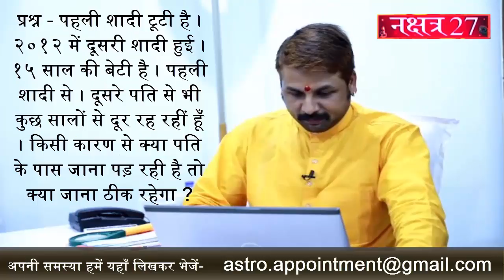4 सितम्बर 2017 || Daily Rashifal ।। Success Key ।। Acharya Santoshi | Bhagyakshar | Happy Birthday